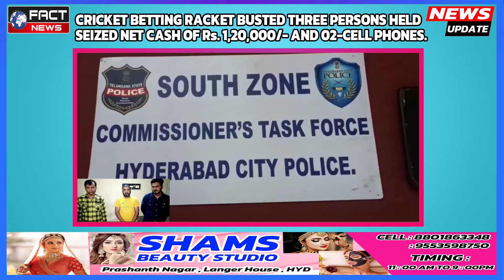CRICKET BETTING RACKET BUSTED THREE PERSONS HELDSEIZED NET CASH OF Rs.1,20,000/- AND 02-CELL PHONES.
The sleuths of Commissioner’s Task Force, South Zone Team, Hyderabad along with Falaknuma Police busted cricket betting racket and apprehended three accused persons namely 1) Shiraaz Taleeb (Bookie) 2) Syed Ghouse (Punter) and 3)Shaik Fasiullah (Punter), who organizing cricket betting’s in view of IPL-2022. Seized net cash of Rs. 1,20,000/-, and 02-cell phones at the instance of accused.